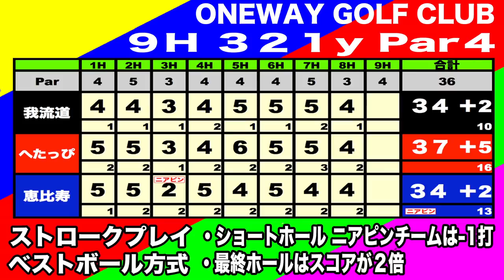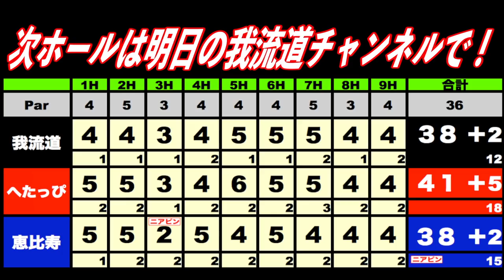我流道&へたっぴゴルフ研究所とベストボールマッチ！一進一退の攻防 ワンウェイゴルフクラブ HOLE９ 【恵比寿ゴルフレンジャー】